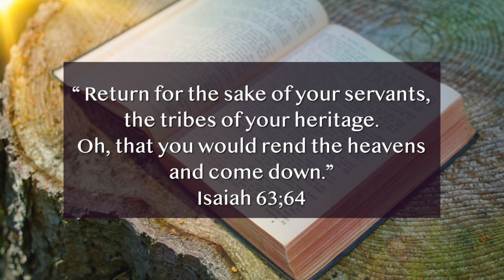Word and Art with Bishop Dolan Advent Week 1: Triumph of the name of Jesus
Join Bishop John Dolan in a new video series titled “Word and Art,” where he shares his reflections on our Sunday readings and a famous work of art.  The first four episodes are tied to each week of Advent, and Bishop John hopes these brief moments with art and Scripture will help you to make the most of this Advent season leading up to Christmas. The first of the weekly segments features a masterpiece by Giovanni Battista Gaulli, dating back to the 17th century, titled “Triumph of the Name of Jesus.”

Bishop John brings an exciting and insightful perspective to the series, as he earned a Master of Arts Degree in Liturgy/Church Art and Architecture from St. Patrick’s Seminary and University in Menlo Park, Calif.